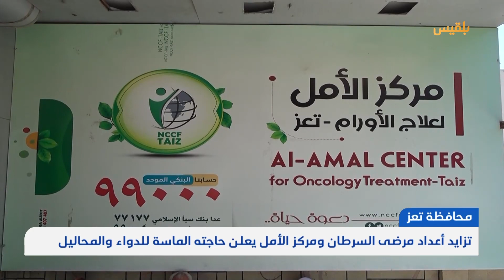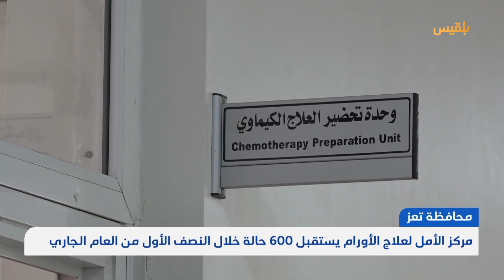تعز.. تزايد أعداد مرضى السرطان ومركز الأمل يعلن حاجته الماسة للدواء والمحاليل | تقرير: وفاء اليوسفي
أعلنت إدارة "مركز الأمل" لعلاج الأورام بمدينة تعز، حاجتها للدواء والمحاليل المخبرية. وقالت إن المركز استقبل ستمائة حالة جديدة خلال النصف الأول من هذا العام.

وقال مدير المركز "مختار المخلافي" إن ارتفاع عدد المرضى يشكل ضغطا كبيرا على قدرة المركز العلاجية في توفير الأدوية والتشخيص، خاصة مع نفاد بعض الأدوية.

وأشار إلى أن أكثر من أحد عشر ألف مصاب بالسرطان يتلقون الرعاية الطبية في المركز الوحيد لعلاج الأورام بالمحافظة.